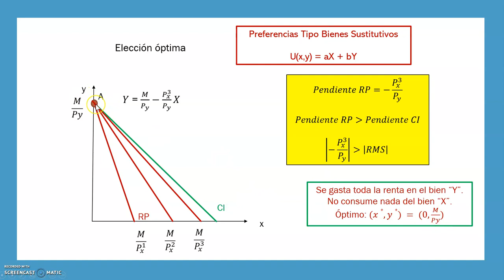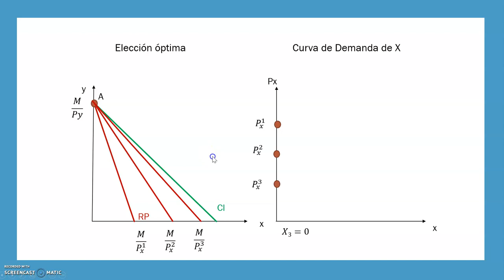Tema 3.2 - Función de Demanda y Curva Precio Consumo: Bienes Sustitutivos I